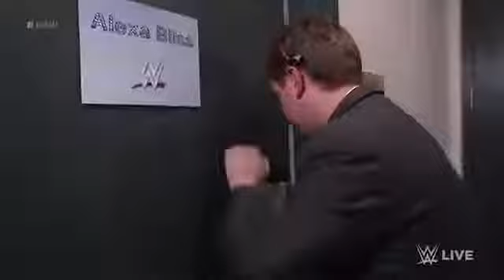Alexa Bliss: Raw 14.01.2019.